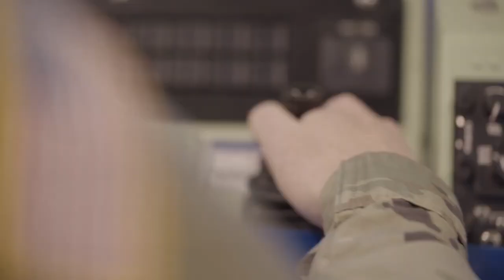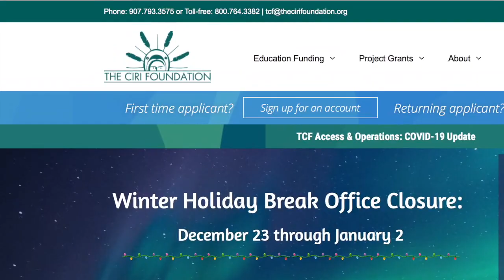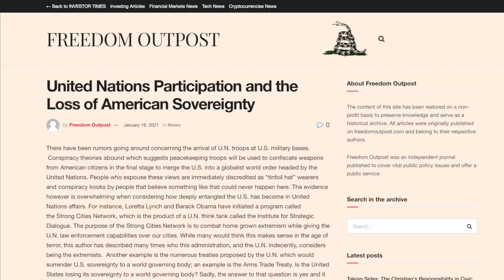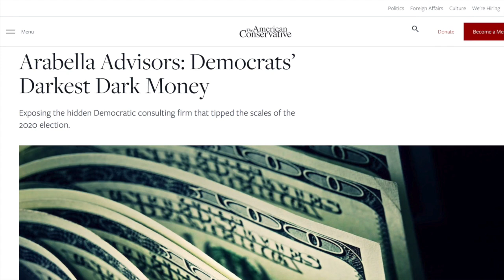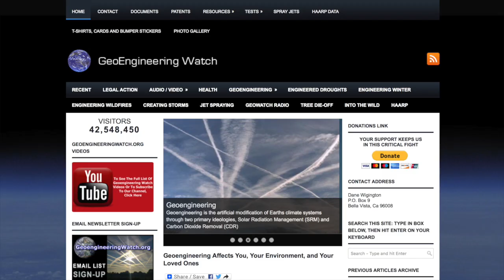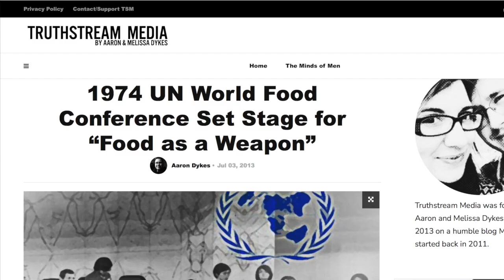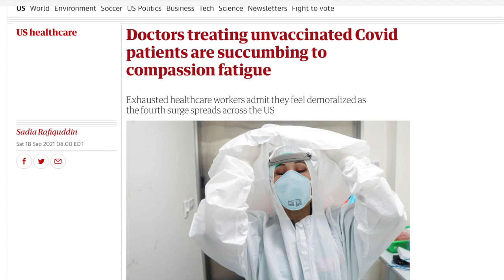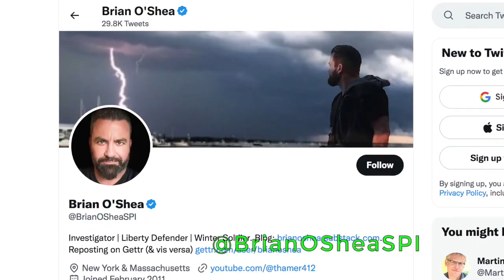Brian O'Shea Analyzes Shocking Details in the Omnibus Bill – With Dr. Naomi Wolf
Dr. Naomi Wolf sits down with husband and private investigator Brian O'Shea to get to the bottom of what's exactly in this bill. Spoiler alert – it doesn't look so good.

Don't Miss Our Upcoming LIVE Webinars!